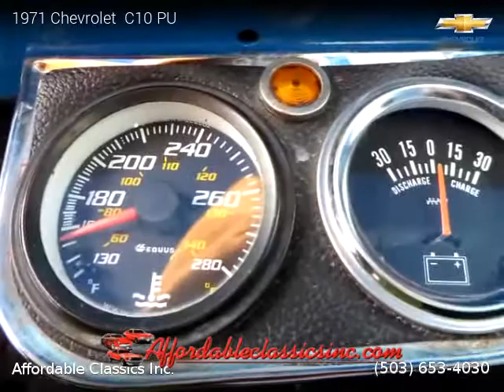1971 Chevrolet C10 - Affordable Classics Inc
1971 Chevrolet  C10